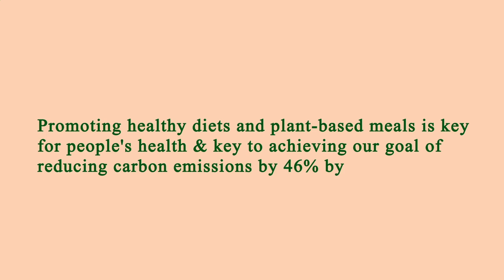Nearby Restaurants Me Manhattan 10019 NY, New York County, New York, United States